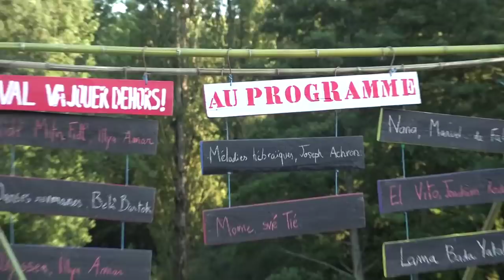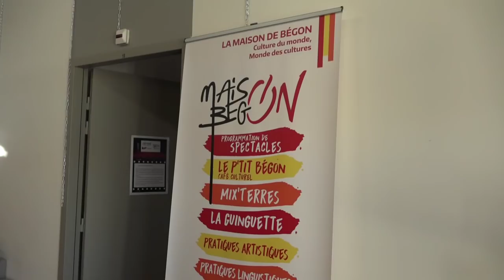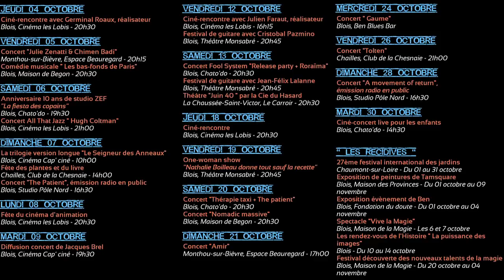LE CANARD DU COIN COIN EPISODE 1 : Octobre 2018 (Pilote)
Nous sommes fiers de vous présenter le premier épisode du Canard, l'agenda culturel du Blaisois.

Un premier épisode qui sort un peu retard, ceci à cause de diverses difficultés, et nous vous prions de bien vouloir nous en excuser.

Gardez bien à l'esprit que ce premier épisode constitue un pilote. Nous accueillons avec plaisir vos réactions et vos commentaires pour pouvoir améliorer l'émission.

Bonne vidéo à vous et coin coin !